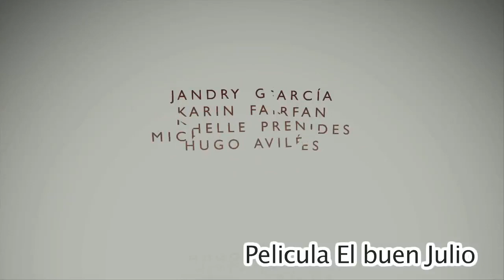Raúl Carchi entrevista a Jhonny Sánchez Obando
El crítico de cine Raúl Carchi, jurado del Festival Internacional de Cine de Guayaquil (2017) y estudiante de Comunicación Social en la Universidad de Guayaquil, conversó con Jhonny Sánchez Obando, acerca de los proyectos del momento como El buen Julio (2018) de Renacer Films, La dama tapada (2018) de Underdog films, entre otros.

Video cortesía: Raúl Carchi. 2018.